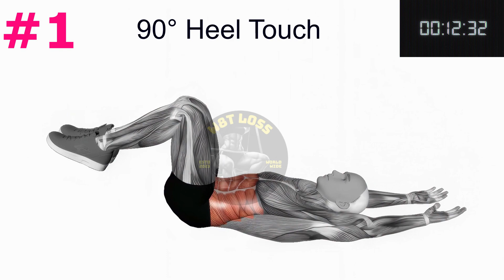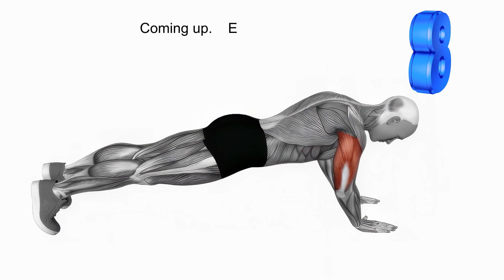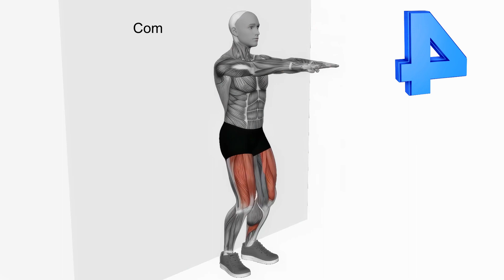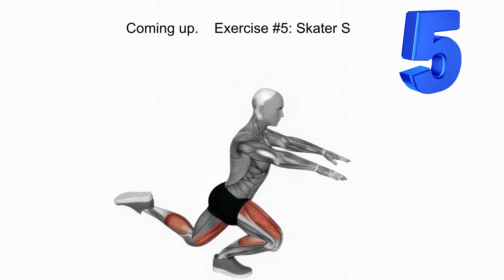How To Burn Belly Fat At Home Fast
Say Goodbye to Love Handles
Cardio for belly fat at home, best exercises to lose belly fat female, how to lose belly fat.
The content of this video is Say Goodbye to Love Handles
• Week 1 - Perform 3 days a week, (3 sets each time)
• Week 2 - Perform 4 days a week, (3 sets each time)
• Week 3 - Perform 5 days a week, (4 sets each time)
• Week 4 - Perform 5 days a week, (4 sets each time)
Complete all exercises for best results.
Pause the video if you have to. Then continue.
Take the plunge with us. Stay hydrated.
You can do this.
🌞  Number of exercises: 5
🏋️‍♀️  Design: 1 exercise - 45 seconds engagement + 10-second reset
🧘  Equipment: None
🕔 Timecodes
00:00 - Intro
00:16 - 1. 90° Heel Touch
01:11 - 2. Archer Pull Up
02:05 - 3. Body Up
03:01 - 4. Wall Squat
03:56 - 5. Skater Squat
Indemnification:

Before starting any fitness program, consulting with a physician or other healthcare professional is essential. This is especially crucial if you or your family members have a history of high blood pressure, heart disease, chest pain during exercise or inactivity, smoking, high cholesterol, obesity, or bone/joint issues worsened by physical activity.

Before embarking on this fitness program, seek advice from your physician or healthcare provider. Stop immediately if you encounter weakness, dizziness, pain, or shortness of breath during your workout.

If you have any concerns or questions about your health, always consult your doctor or another healthcare professional. Do not disregard, delay, or avoid seeking medical or health-related advice from your healthcare provider based on information obtained from this website. Any information accessed on this site is done at your own risk.

Call 911 or contact your healthcare professional in a medical or health emergency.

If you find this page offensive, please, refrain from using it.